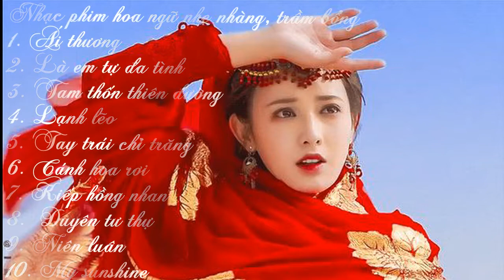[ Playlist ] Nhạc phim hoa ngữ nhẹ nhàng, trầm bổng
Gặp một người xa lạ bỗng nhớ một người, gặp lại một người quen bỗng thấy mình xa lạ.

Chẳng có loại tẩy nào có thể xoá sạch được những gì đã có.

Và chẳng có loại bút nào có thể vẽ lại những gì đã mất